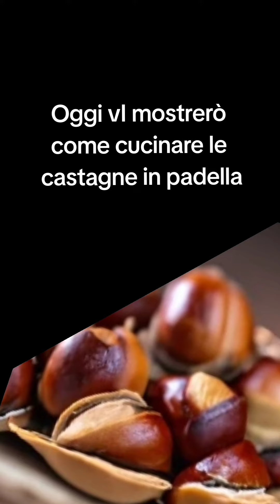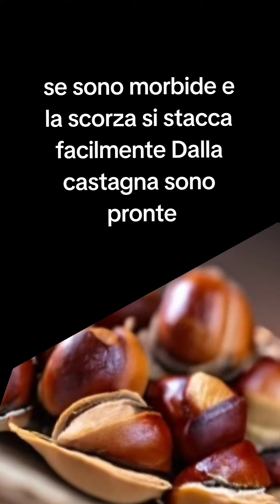Come cuocere le castagne in padella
Ecco come cuocere le castagne in padella ed avere caldarroste perfette e facili da sbucciare